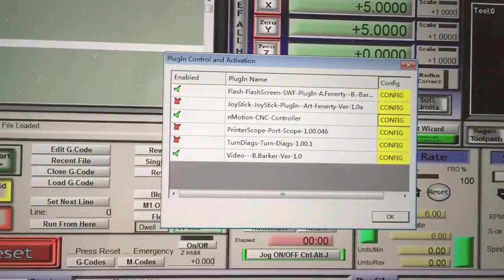how to use nMotion/ZKMotion Mach3 USB CNC Motion Controller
1. Fully supporting all Mach3 versions, including the Mach3 R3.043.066 version.
2. No need to install any USB drivers
3. Dual core ultra - high speed CPU (the maximum single core frequency 204MHz), operation processing ability has great redundancy, and ensure the realization of four axis linkage under1500KHz frequency of the pulse output, 6 axis pulse output frequencies up to 800kHz, connected to the servo / step
4. Motion control buffer size can be set and ensure the fast interpolation cycle can stable operation, computer running overload can also smooth operation and interpolation cycle adjustable, can adapt to a variety of different needs.
5. Has 16 input port, input interface more simple, port of wet and dry contact can be, wiring is simple, dry contact method for as long as the external connected to a physical switch to the wire can be, all 16 input port are indication signal, for low power usually indicating lamp is bright, debugging simple and clear.
6. With 8 output ports, a single output drive capability of 170mA max, can be directly driven by DC relay.
7. The PWM speed output port can be set, the frequency of PWM, pulse width 0~1000 continuously adjustable.
8. With the function of the speed, the actual speed of the spindle in the Mach3 interface, real-time display, accurate and stable measurement.
9. With 256 bytes of NVRAM space, can save the coordinates of the 6 axes, the next power without the need to find the mechanical origin.